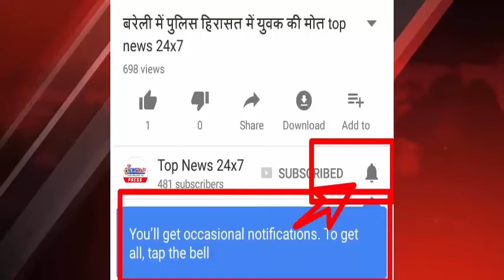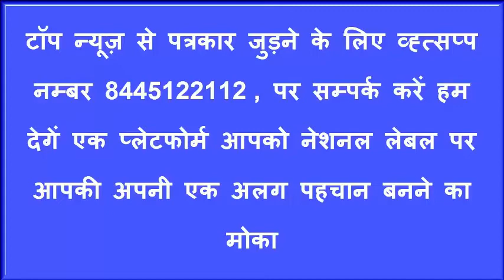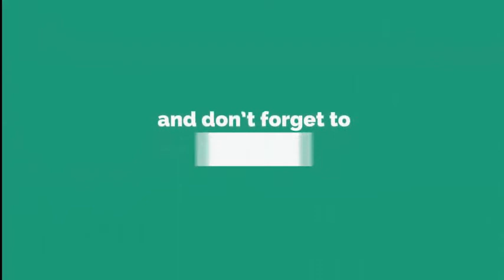ससुराल वालों पर बेटी की ह्त्या का लगाया आरोप पुलिस ने किया 5 लोगों के खिलाफ मामला दर्ज